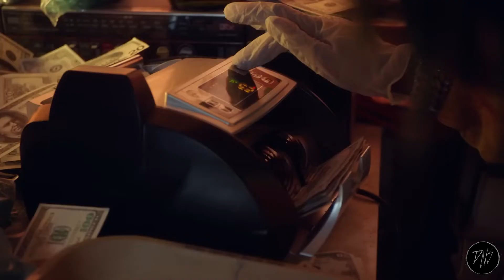Battle Walk Again